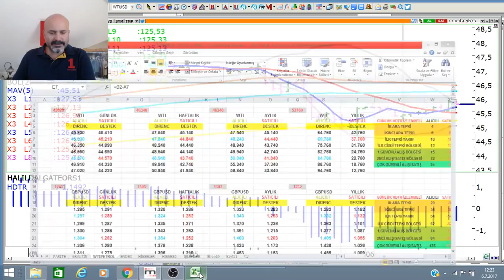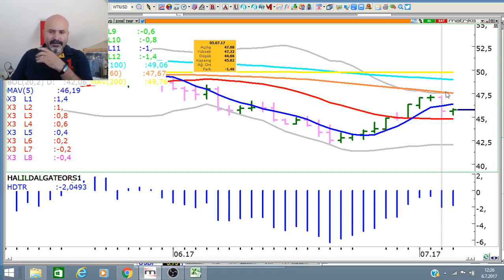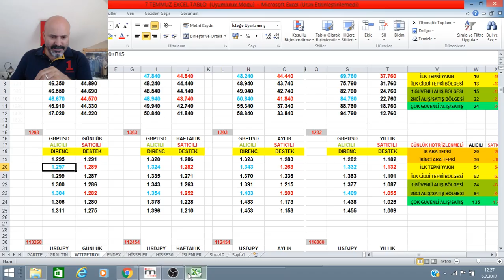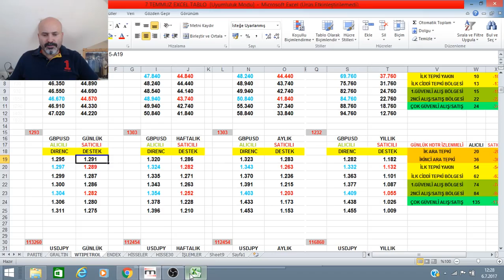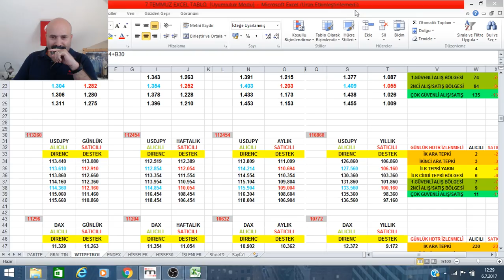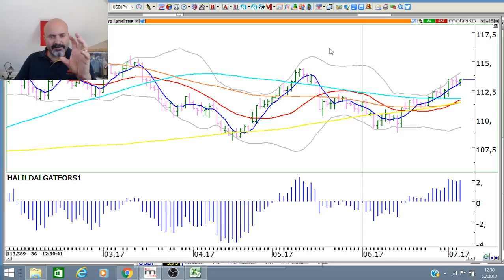PETROL-GBPUSD-USDJPY------BAKIR-SOYA-KAHVE-KAKAO-PLATİN..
TAVSİYE DEĞİLDİR